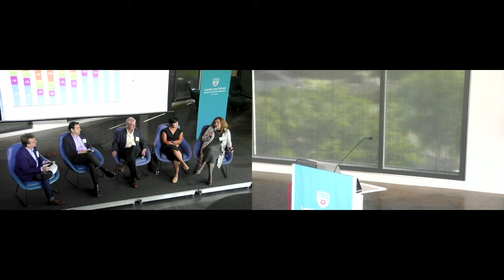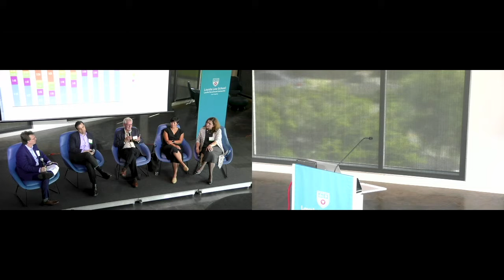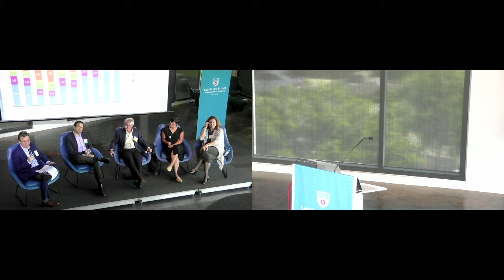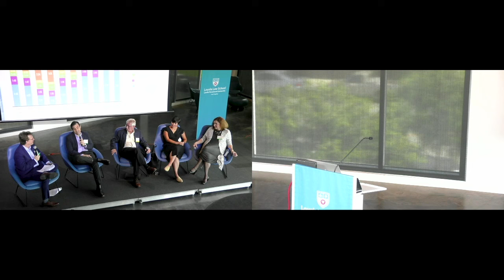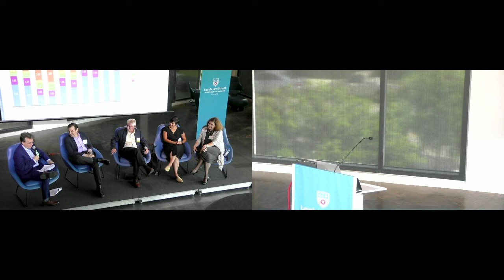TechTainment™ 5.0 (2019) - Electronics Overload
Electronics Overload:
Together technology and content providers have redefined “entertainment” to create platforms that have become completely integrated IRL (“In Real Life”) and more addictive than ever. It’s no surprise, therefore, that the average American adult currently spends eight and a half hours a day in front of a screen, and the average American child (8-18) over seven hours a day. This panel of experts will explore growing trends by technology and entertainment companies to balance competing interests of consumers and shareholders, including looking at the available tools.

Featuring educator  Jason  Ablin,  Ablin  Education,  Joseph Hellige, Professor of Psychology, Loyola Marymount University, Mikki Kressbach, Loyola Marymount University, School of Film and Television, Claudine Sokol, Vice President, Media Commercial Advertiser/Agency Services at Nielsen. Moderated by  Mark Treitel, Quinn Emanuel Urquhart & Sullivan.

TechTainment™ 5.0:
LAIPLA, in conjunction with Loyola Law School, continues its groundbreaking TechTainment™ program, with TechTainment™ 5.0, a unique conference, exploring the intersection of Technology and Entertainment through the lens of the Law.